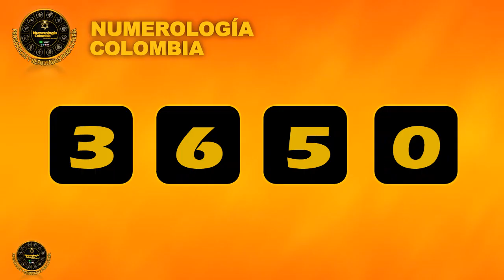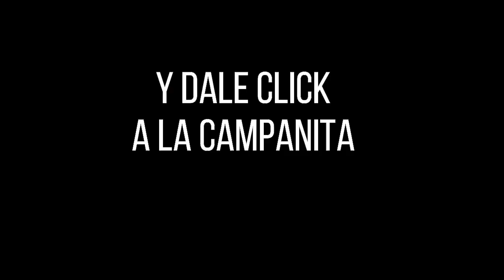Resultado LOTERÍA DEL TOLIMA Lunes 22 de noviembre de 2021 PREMIO MAYOR Y PREMIOS SECOS ✅🥇🔥💰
Hola buenas noches, te presentamos los resultados de las loterías y chances en Colombia, vamos con el Resultado para la Lotería del TOLIMA del lunes 22 de noviembre de 2021.

Resultado TOLIMA 22 de noviembre
Resultado LUNES 22 de noviembre
Resultado astro luna Lunes 22 de noviembre
Resultado de la LOTERÍA DEL TOLIMA Lunes 22 de noviembre de 2021
LOTERÍA DEL TOLIMA 22 de noviembre
LOTERÍA DEL TOLIMA 22 de noviembre Premio MAYOR